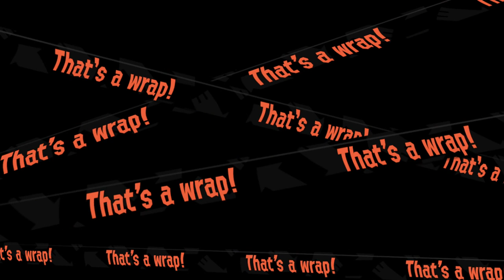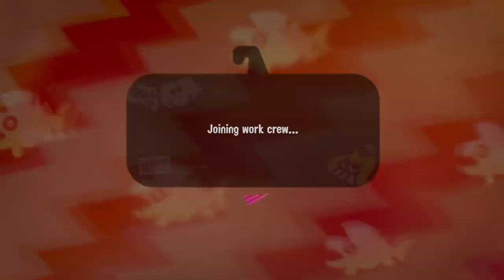Down at the Bay.